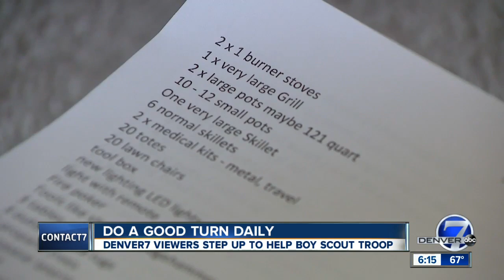Do a good turn daily: Denver7 viewers step up to help Denver-area Boy Scout troop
"Do a good turn daily": It's a Boy Scout saying that could just as easily be the motto of our viewers. Just last week, a local troop thought their summer was a good one. Denver7's Sean Towle brought us their story, and you responded big time.